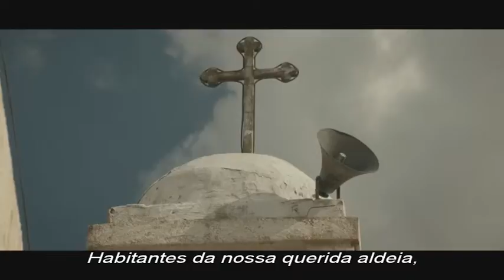T Et Maintenant ou va ou